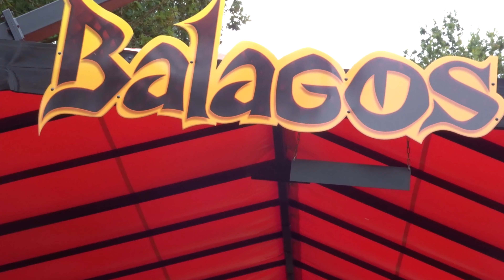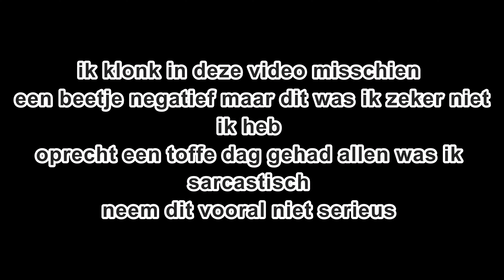HELLENDOORN VLOG - EVEN 2 CREDITS HALEN , WAT VIND IK VAN BALAGOS?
DIT IS EEN REPOST EN TEVENS DE LAASTE VERWIJDERDE VIDEO DIE TERUG IS